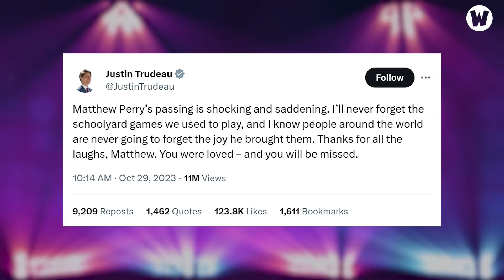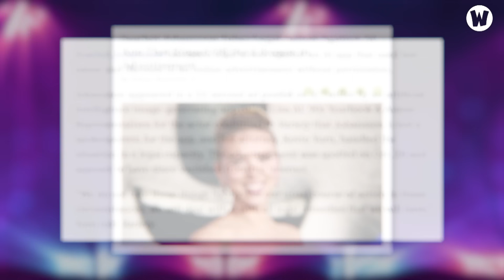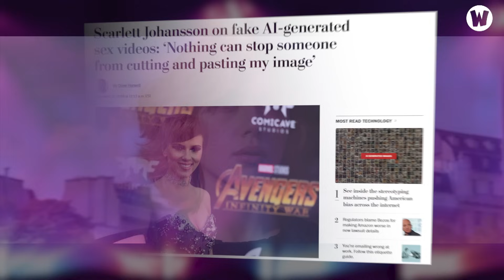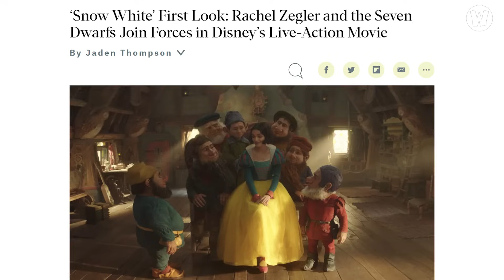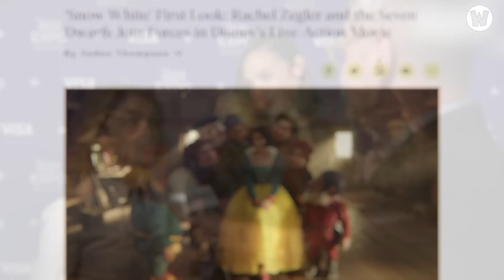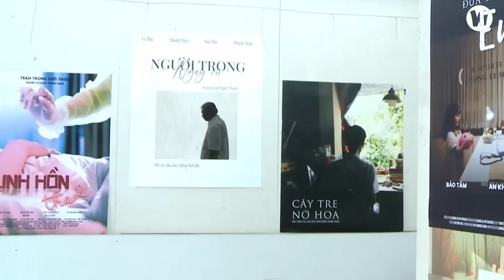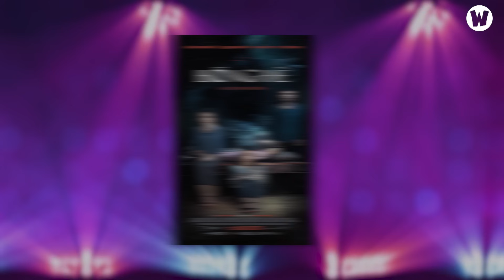W2W NEWS 29: Nghệ Sĩ Vân Dung Đóng Phim Kinh Dị ! | Bạch Tuyết Live Action Tiếp Tục Gây Tranh Cãi